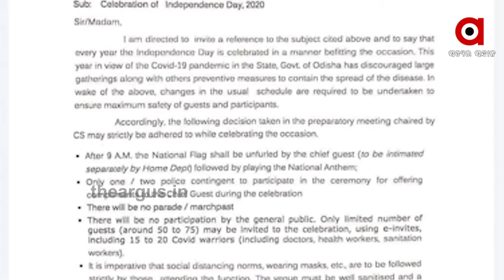ଚଳିତ ବର୍ଷ ନିରାଡମ୍ବର ଭାବେ ପାଳନ ହେବ ସ୍ୱାଧୀନତା ଦିବସ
କୋରୋନା କଟକଣା ଯୋଗୁଁ ଏଥର ସ୍ୱାଧୀନତା ଦିବସ ନିରାଡମ୍ବରଭାବେ ପାଳନ ହେବ । ଏଥର ସ୍ୱାଧୀନତା ଦିବସ ସମାରୋହରେ ପରେଡ ହେବ ନାହିଁ । ସାଧାରଣ ଲୋକଙ୍କ ଅଂଶଗ୍ରହଣକୁ ସମ୍ପୂର୍ଣ୍ଣ ବାରଣ କରାଯାଇଛି । ଏଥିପାଇଁ ଗୃହ ବିଭାଗ ପକ୍ଷରୁ ସବୁ ଜିଲ୍ଲାର ଜିଲ୍ଲାପାଳ ଓ ଏସପିଙ୍କୁ ଚିଠି କରାଯାଇଛି ...